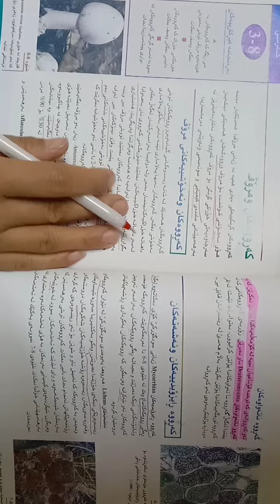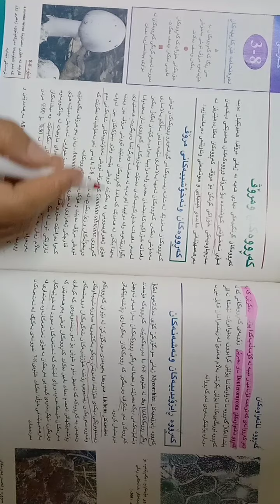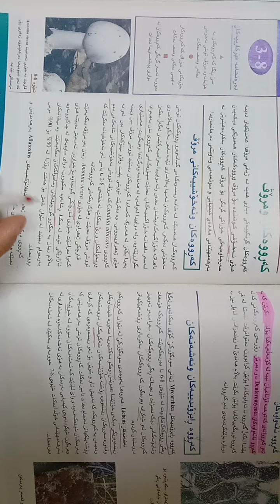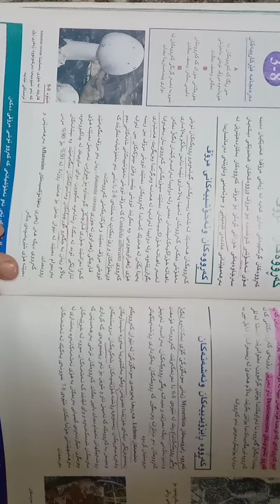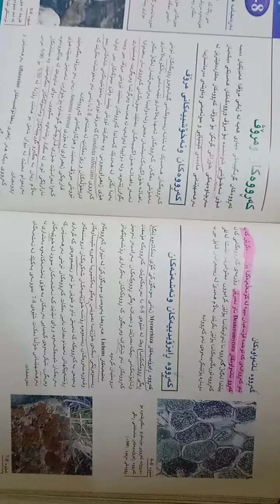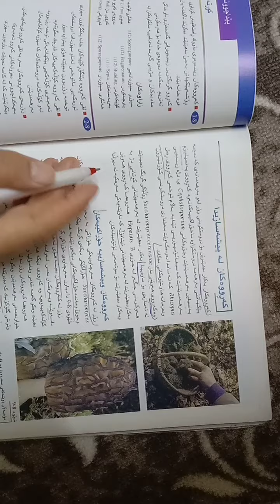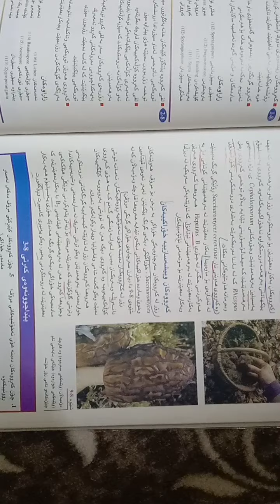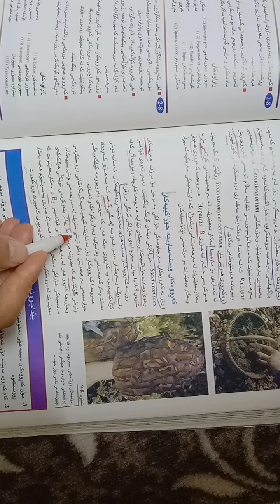پۆلی 11/ کەڕووەکان و مرۆڤ